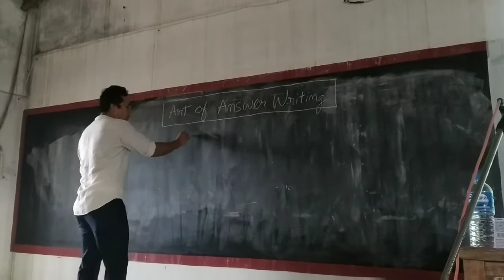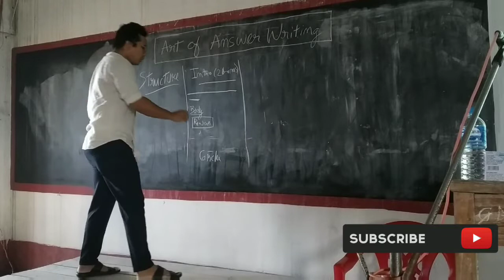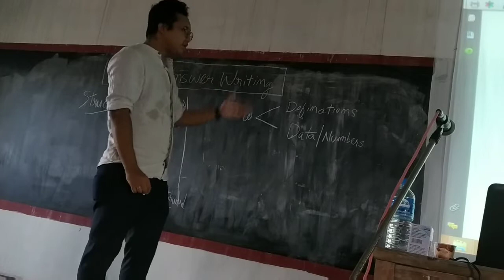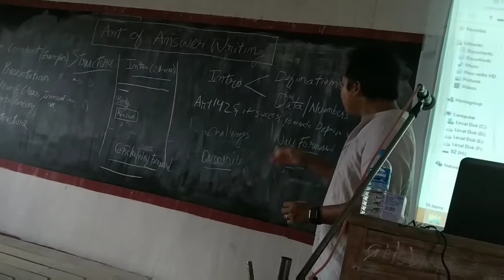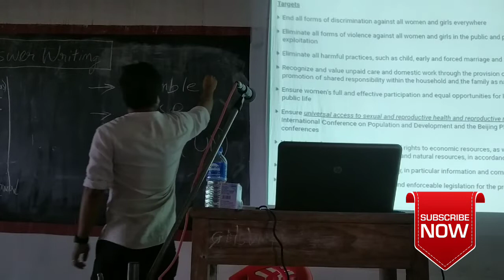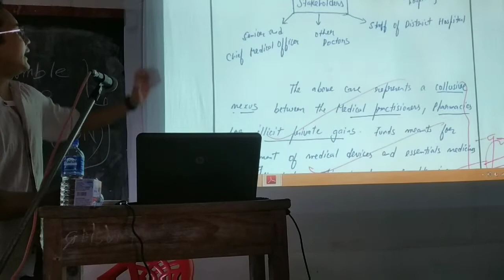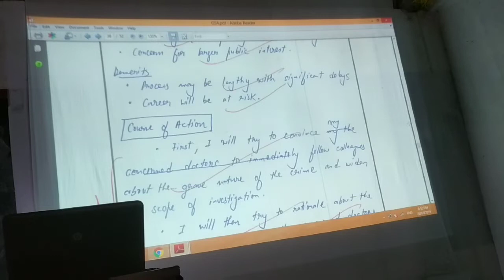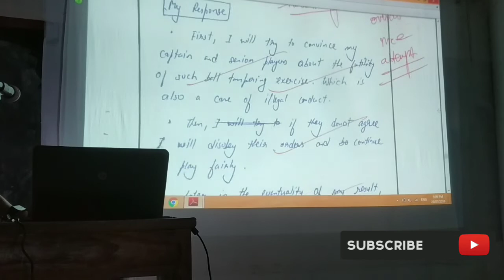The Art of Answer Writing UPSC main exam , course by Mr. Fwwrman Brahama IAS Officer.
Hello guys
In this video I am going to highlight the course of today which all about the the strategies of answer writing at main exam. Fwwrman brahma an IAS officer share his strategies with the students who are interested through a workshop programme.
      I personally and my all friends are feeling very much happy and motivated by his class. Its really very helpful and needful for students who are deciding to attain the UPSC exam.

Thank you Fwwrman Sir, and thank you all for your kind supports.